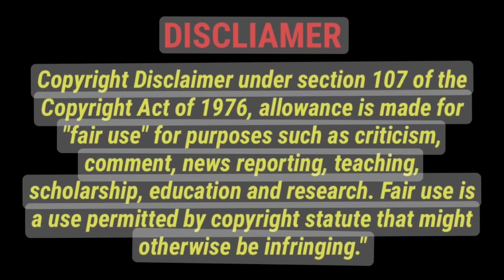New intro for my videos in 2024.